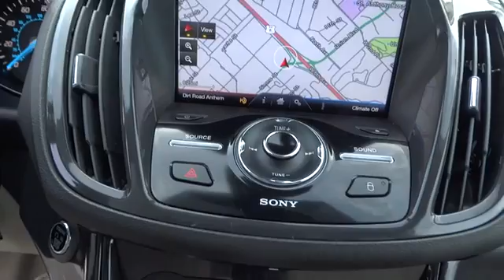2014 Ford Escape Denver, Lakewood, Golden, Highlands Ranch, Brighton, CO TE26326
Lakewood Ford
11595 W 6th Ave

Thank you for your interest in one of LHM Ford Lakewood's online offerings. Please continue for more information regarding this 2014 Ford Escape Titanium with 43,608 miles. This vehicle is loaded with great features, plus it comes with the CARFAX BuyBack Guarantee. This Ford Escape Titanium defines excellence in an SUV. It has the convenience of limitless boundaries paired with city sophistication. Take home this Ford Escape Titanium, and you will have the power of 4WD. It's a great feature when you need to drive over tricky terrain or through inclement weather. A Ford with as few miles as this one is a rare find. This Ford Escape Titanium was gently driven and it shows. More information about the 2014 Ford Escape: Back for a second year after a radical redesign, the 2014 Ford Escape doesn't bear any likeness to the model it replaced-- it's a sleek, rakish, modern design, yet surprisingly roomy inside. Also surprising is how well the Escape responds and handles--as if it were a sport wagon. Escape's powertrains are standouts in this class, both offering more power than you get elsewhere plus excellent fuel economy. In terms of tech features, between MyFord Touch, an active park assist system and active-safety features like BLIS, the Escape stands far apart from more plainly presented crossover wagons. Interesting features of this model are Stronger performance and better handling than other small affordable crossovers, excellent fuel economy, impressive maneuverability, spacious interior, excellent MyFord Touch connectivity, and rakish exterior and fashionable cabin
ENGINE: 2.0L ECOBOOST  -inc: GVWR: 4 840 lbs  3.07 Axle Ratio,TRANSMISSION: 6-SPEED AUTOMATIC W/SELECTSHIFT  (STD),STERLING GRAY METALLIC,NAVIGATION SYSTEM,Body-Colored Power Heated Side Mirrors w/Convex Spotter  Manual Folding and Turn Signal Indicator,Fixed Rear Window w/Fixed Interval Wiper  Heated Wiper Park and Defroster,Leather/Metal-Look Steering Wheel,Leather/Metal-Look Gear Shift Knob,Memory Settings -inc: Driver Seat and Door Mirrors,4-Wheel Disc Brakes w/4-Wheel ABS  Front Vented Discs  Brake Assist and Hill Hold Control,Low Tire Pressure Warning,Back-Up Camera